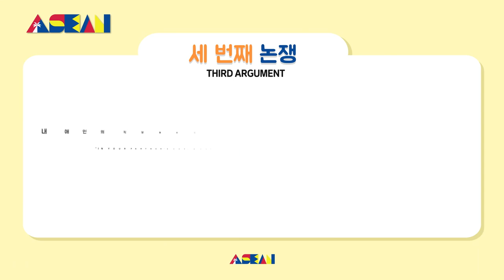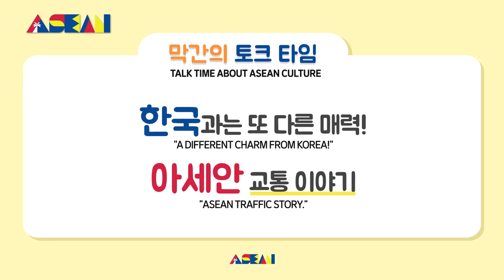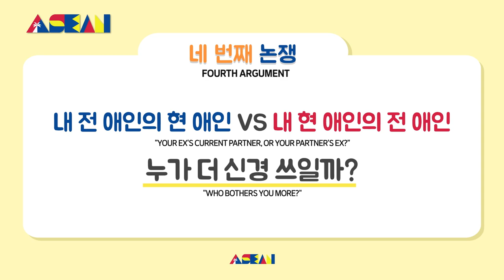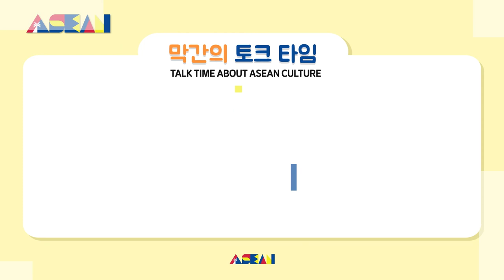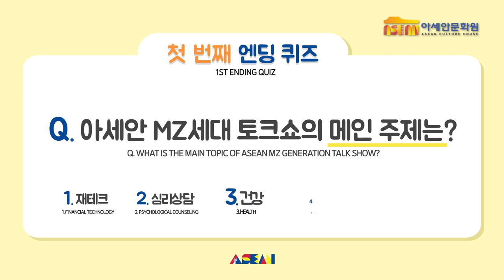KF아세안문화원이 알려주는 힙한 아세안! #1 MZ세대 논쟁 토크쇼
KF아세안문화원 개원 5주년을 맞이하여, KF아세안문화원이 알려주는 힙한 아세안! 영상 시리즈를 준비했습니다.
해당 시리즈는 아세안에 대한 흥미롭고 재미있는 내용을 다룬 영상 시리즈인데요.

첫 번째 영상은 바로 ▲ MZ세대 논쟁 토크쇼!!!

또한, 본 시리즈에 퀴즈 이벤트도 함께 준비했습니다!
각 영상 마지막에 제시되는 퀴즈를 확인 후 댓글로 정답을 남겨주세요.
최종 영상 게시 일주일 후, 퀴즈 5개의 정답과 이벤트 당첨자를 발표할 예정입니다.

9월 한 달 간, 매주 목요일을 기대해주세요~!

※ 해당 콘텐츠에는 영상 출연자들의 개인적인 견해가 반영되어 있으며,
이는 KF아세안문화원의 공식 입장이 아님을 알려드립니다.